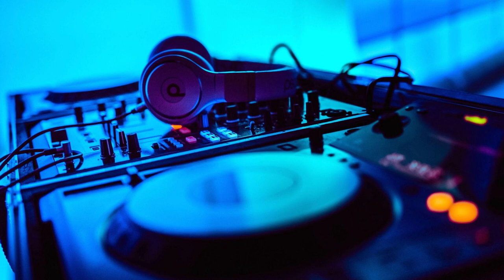Maniacs Squad - Everybody Make Some Noise (DPMLP Remix)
Ryje Banie! 😵😵😵